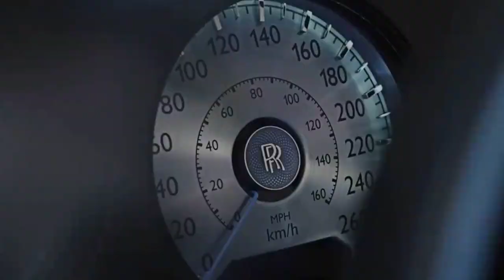The Most Expensive Cars In The World In 2023